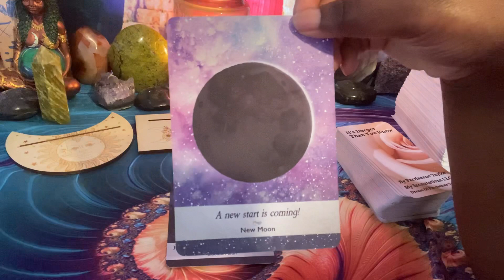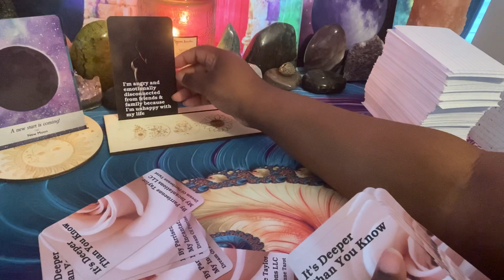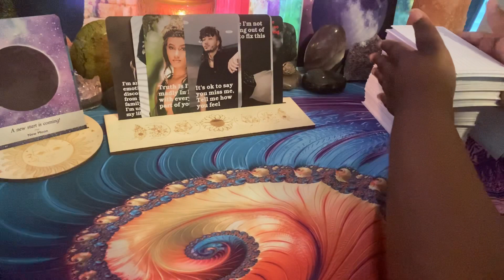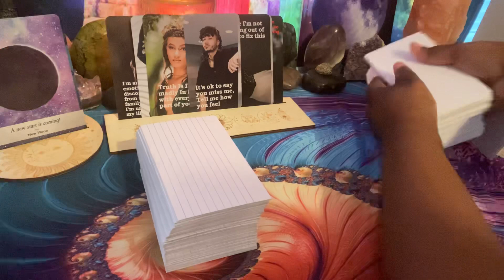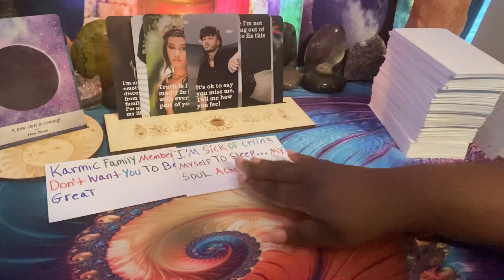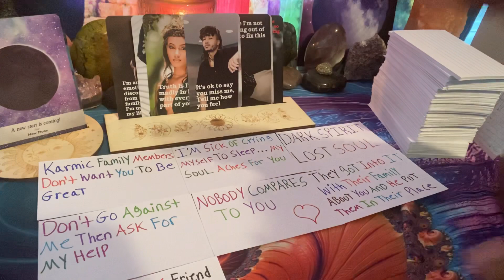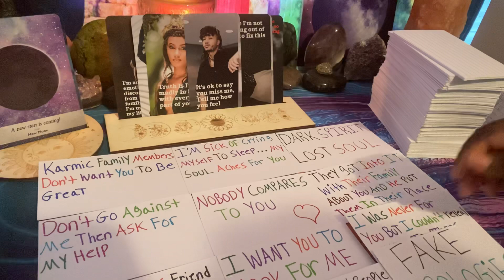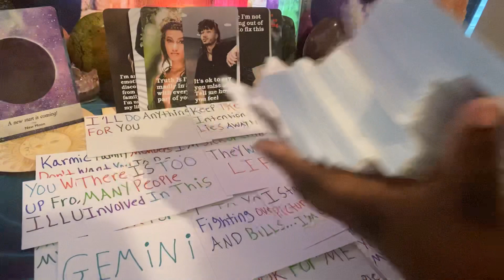Aquarius🔮People Are Watching Ur Life♥️& What U Have☀️Emotions Need 2 Be Expressed